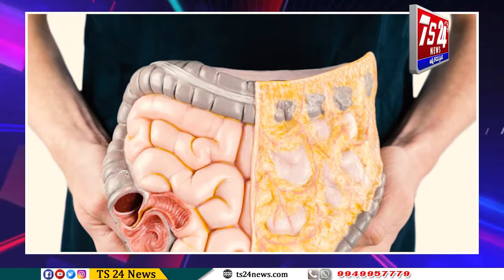Digestive Health Tips|TS24 News